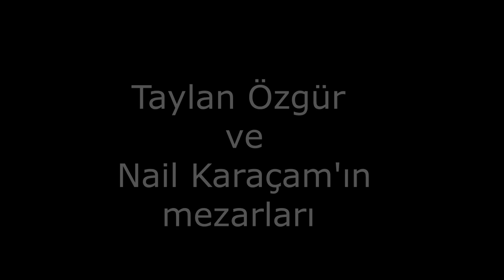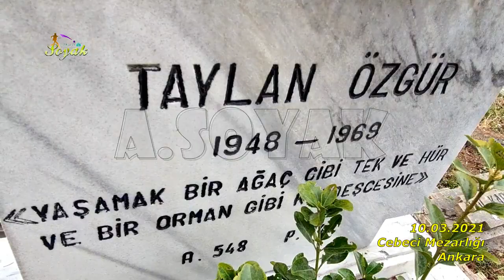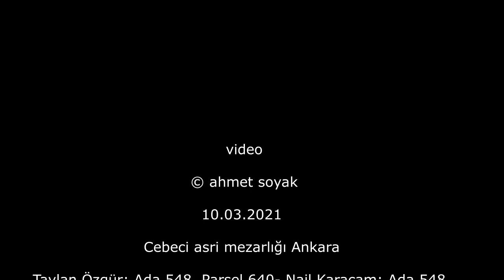Taylan Özgür ve Nail Karaçam'ın mezarları (10.03.2021)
Cebeci asri mezarlığı Ankara

Taylan Özgür: Ada 548, Parsel 640- Nail Karaçam: Ada 548, Parsel 639